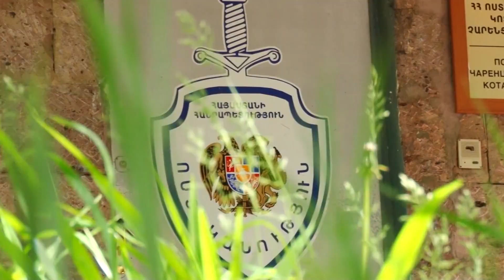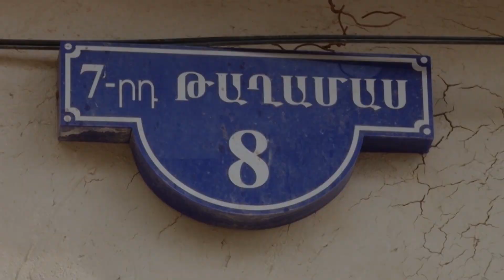Ծեծել էին տանտիրուհուն, բնակարանից հափշտակել 350․000 դրամի ոսկեղեն․դեպքը բացահայտվեց